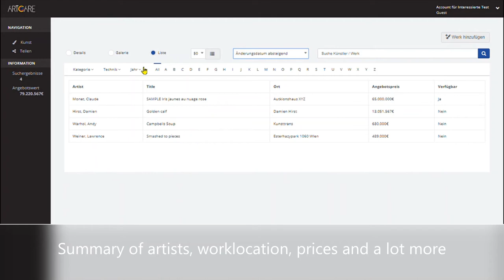webcollector overview engl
Webcollector – the technical heart of Artcare
The main concept of webcollector is to have all relevant information concentrated in one system which is accessible from any place in the world (internet coverage provided). “Relevant” does not only refer to native information (size, artist, technique,…), it also covers events, locations during the “life” of an artwork, documents like invoices, insurance policies, condition reports etc and of course the possibility to upload pictures.
An eyecatching feature is the possibility to present any artwork in natural environment by – automatically - embedding the picture in one of a row of standardized interior pictures (mockup).
The real power of webcollector arises as soon as information shall be shared. Artworks can be shown on websites on a mouseclick as well as access to full or only certain parts of information of single artworks or selected portfolios. In the case of change of ownership, the new owner can “inherit” information of his new artwork without any need of data processing.

Artcare – Online Art Platform with Local Roots

Artcare is an Austrian brand focused on dealing with and services for art.
Start of the idea of Artcare was the search for an appropriate software for archiving a private fine art collection which covers the requirements of “art asset management”. As available products covered only parts of the requirements and the founders of Artcare, Gernot Schmidt and Thomas Heinisch, had years of asset-management and database experience, they decided to build the software themselves and started work on webcollector in early 2017.
Already at a very early stage, Artcare cooperated with Raimund Deininger, an experienced Vienna Art Dealer, and his company. Initially his art portfolio was thought as a pilot project for testing webcollector software, step by step Artcare not only acquired a considerable art portfolio, also Raimund joined Artcare team in 2018 as Art Director.
In the meantime, webcollector has been in use for more than two years. It is the base of artcare website, which currently offers around 2.000 artworks online. Proof of concept was the initiative “wecare” which Artcare launched soon after Europa was affected by Corona lockdown: Artcare invited artists to submit artworks to its platform giving them special conditions for the time of lockdown. Within only a few weeks, 150 artists uploaded around 600 artworks without any technical problems and during a period where personal contact was nearly impossible.
By the end of summer 2020 Artcare plans the launch of the next generation of webcollector which will offer multi-language functionality and dedicated functionality for the special needs of usergroups like collectors, artists or galleries.

Artcare main products and services:

Webcollector Archiving Platform
Art trading and consulting
Young artists selection and promotion
Online Art Sales
Events
(Young Art Auction, art dinners, art travels)
Event Organization
Logistics and handling
(storage, transport, framing, hanging of artpieces)
Insurance
Personal/dedicated websites
Webcollector data recording and processing assistance